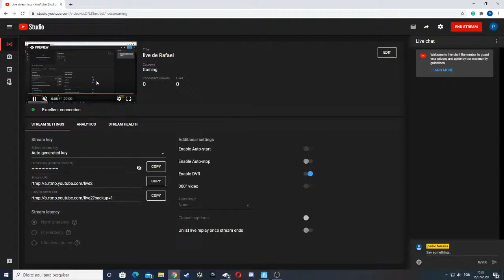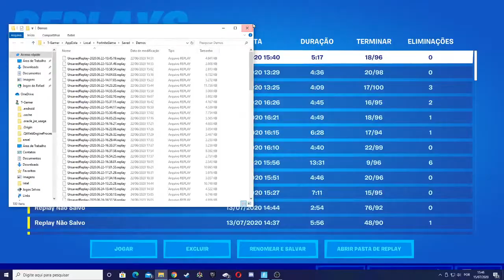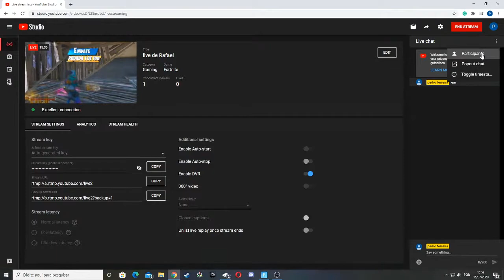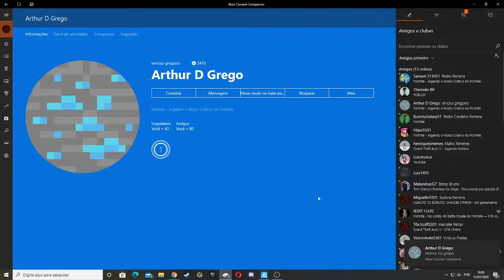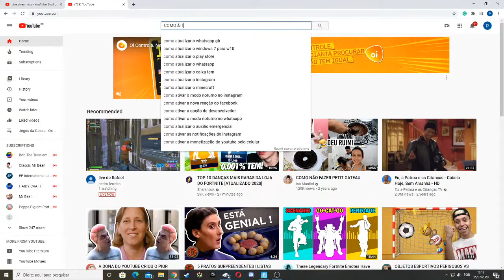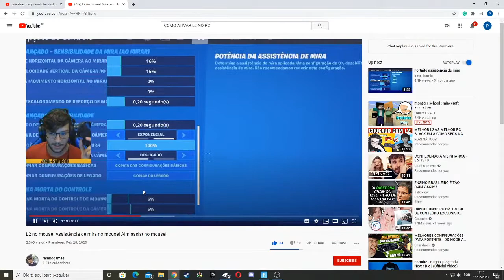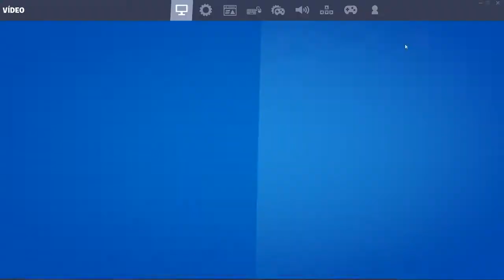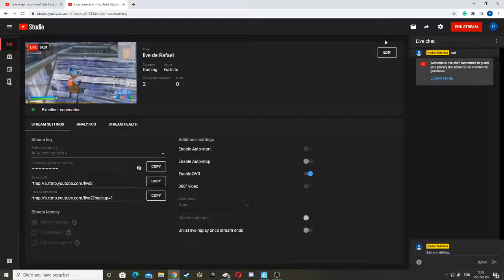live de Rafael